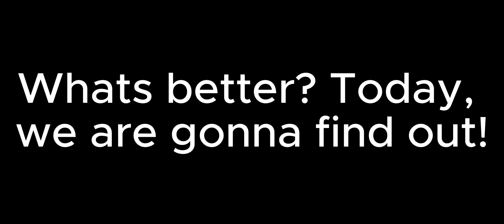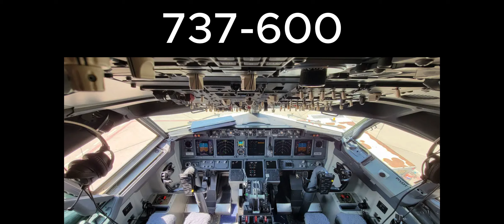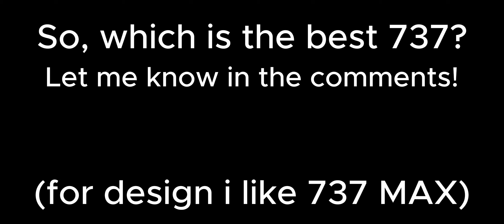737-600 VS 737 MAX